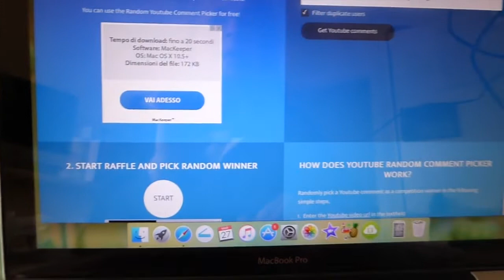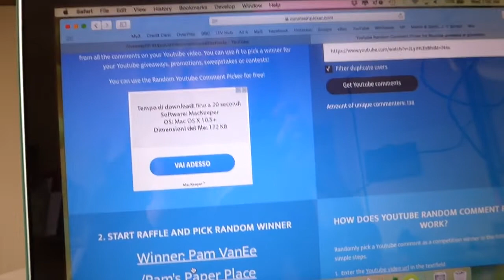Giveaway Results!!!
Thank you for visiting my channel! Congratulations to the winner and a massive thank you to all who participated .